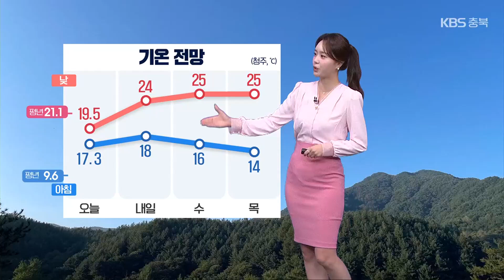[날씨] 충북 내일 오전까지 가을비 / KBS 2024.10.14.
흐린 하늘 속 가을비가 내리고 있습니다.

 비는 내일 오전까지 이어지겠는데요.

 앞으로 충북에는 5에서 20mm가량의 비가 더 내리겠고요.

 비로 인해 길이 미끄러울 수 있는 만큼 교통안전에 유의하시기 바랍니다.

 당분간 기온은 평년 수준을 웃돌겠는데요.

 내일 청주 아침 기온 18도, 한낮 기온은 24도가 예상되고요.

 모레부터는 다시 일교차가 크게 벌어지겠습니다.

 내일 아침 기온 청주 18도, 충주와 증평 17도, 제천은 15도로 출발합니다.

 한낮 기온은 청주와 옥천 24도, 충주 23도, 제천과 보은은 22도로 오늘보다 높겠습니다.

 비가 지나고 맑은 날씨가 이어지다가 금요일에는 또 한차례 비 소식이 들어있습니다.